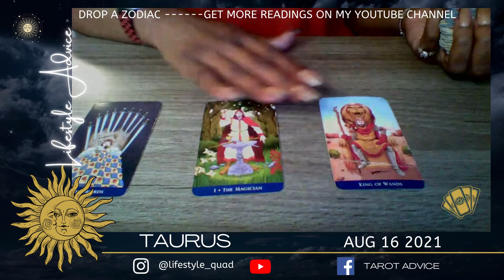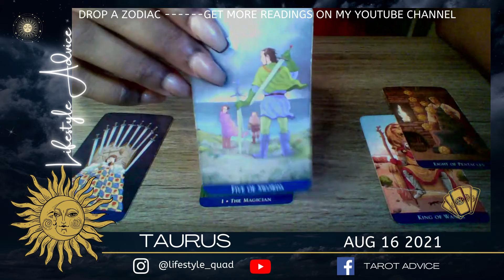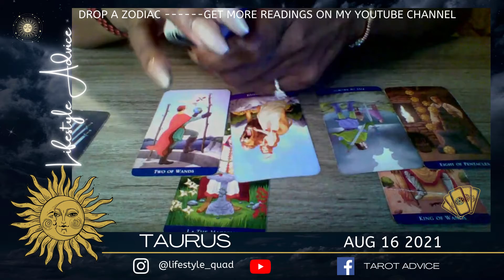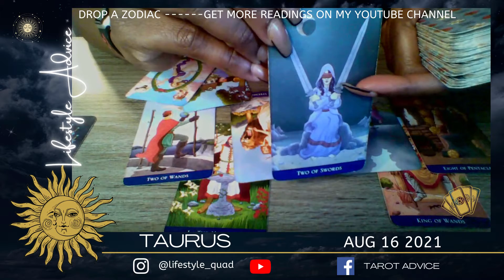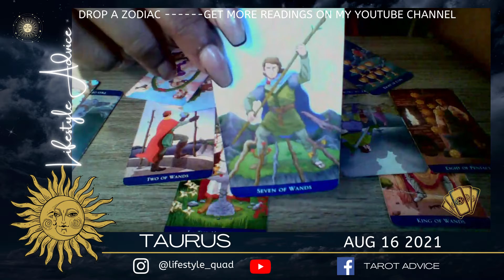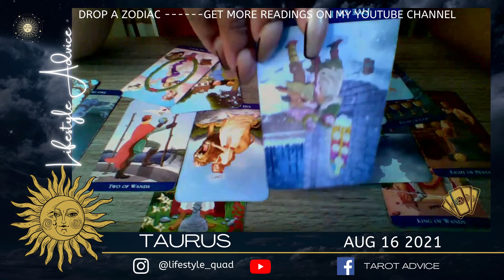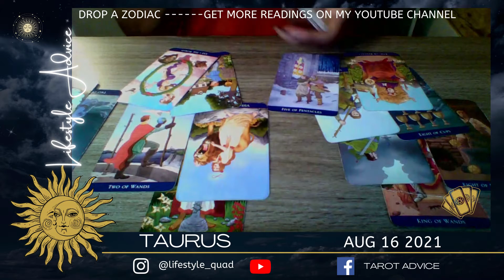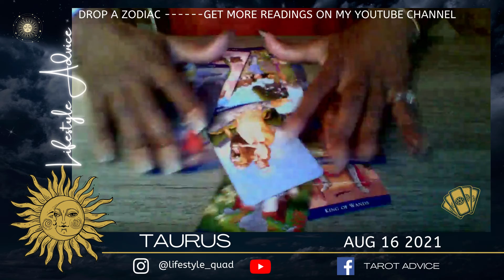LIFESTYLE ADVICE TAURUS AUG 16 -- STOP DOING WHAT YOU ARE DOING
Grand Rising and blessings to all that view my readings. Welcome to one of my many free tarot card reading videos here on my YouTube channel. This is a general reading for TAURUS who can relate. Take the reading as it pertains to you. Welcome all cross-watchers!

PERSONAL READINGS: (2 DAY TURNAROUND)

FOR OTHER READINGS: JOIN my Facebook Community: @TAROTADVICE for more general readings.